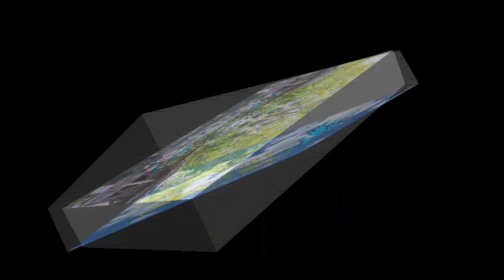Swing My Soul Demo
Swing My Soul
Choreographer: Wenarika Josephine (INA) - February 2021
Music: It's My Soul (feat. Lynn August) - Willie Tee & Cypress
Descriptions: 48 Count, 4 Wall Improver